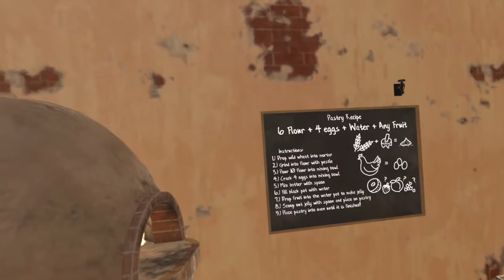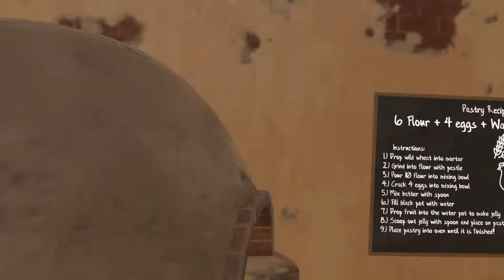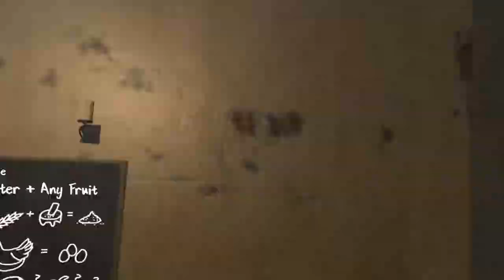Taking care of an anime cat girl! (Viva Project)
This video is probably not for kids.